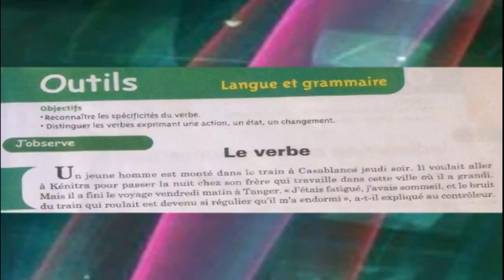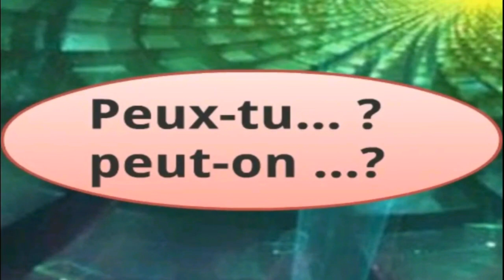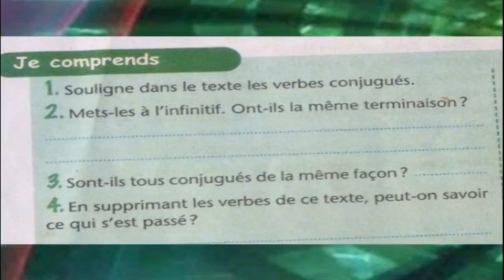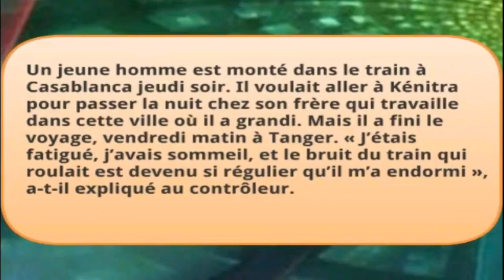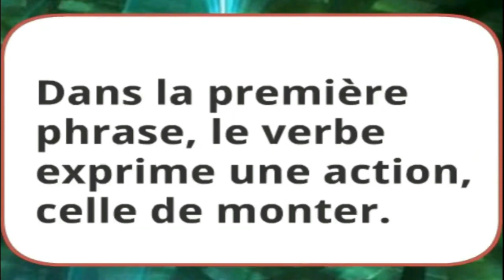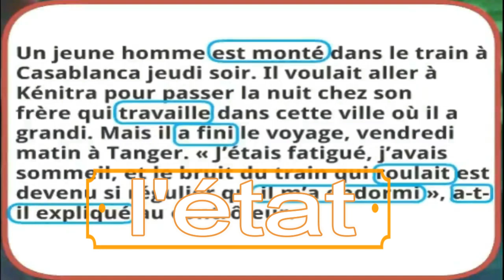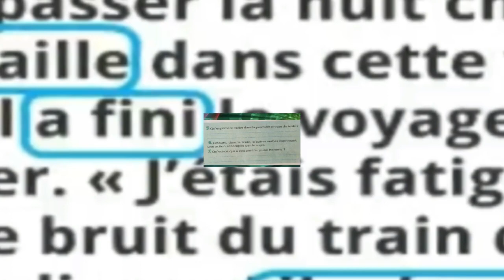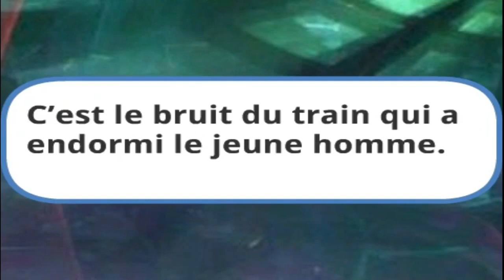Français 1ère an. collège, Le verbe 2.